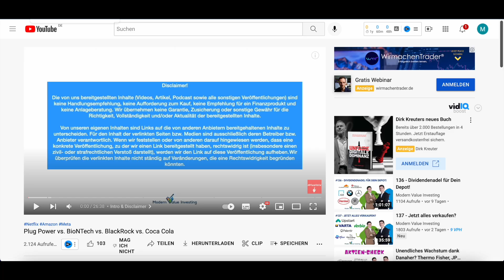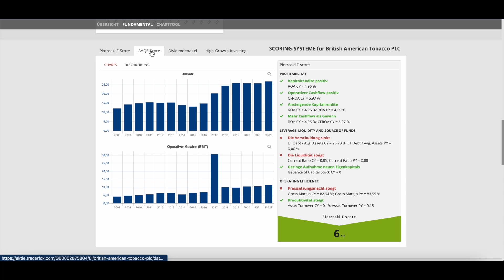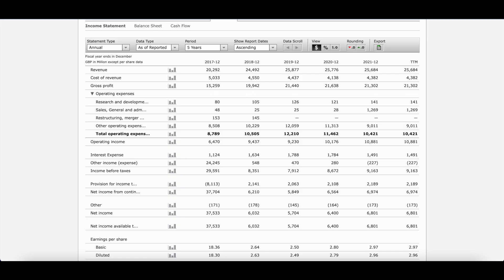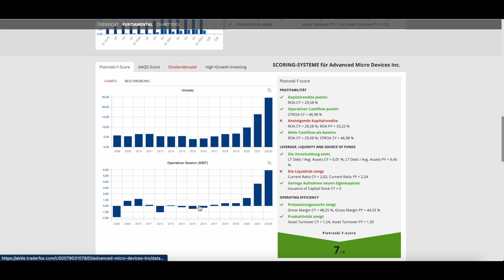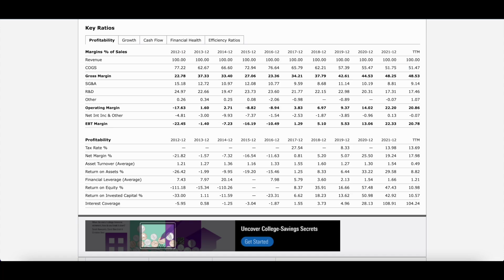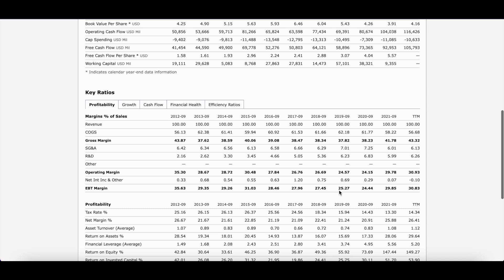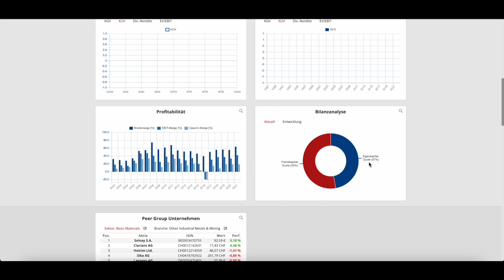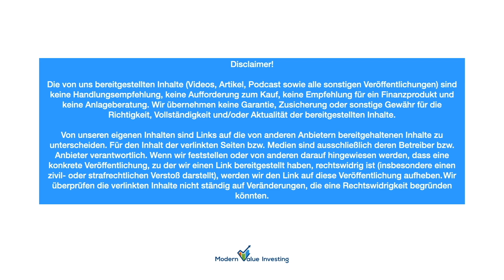BAT vs. AMD vs. Apple vs. BHP - welche Aktie ist ein Kauf?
In unserem neuen Fundamental-Check sprechen wir über die BAT Aktie, die AMD Aktie, die Apple Aktie sowie die BHP Aktie. Viel Spaß beim bilden deiner eigenen Meinung wünscht dir Modern Value Investing.

💡Artikel & Timestamp:

00:00 - Intro
01:09 - BAT Aktie
07:50 - AMD Aktie
13:13 - Apple Aktie
17:53 - BHP Aktie
21:53 - Disclaimer

💣Unsere Wikifolios

🎧Aktienpodcast